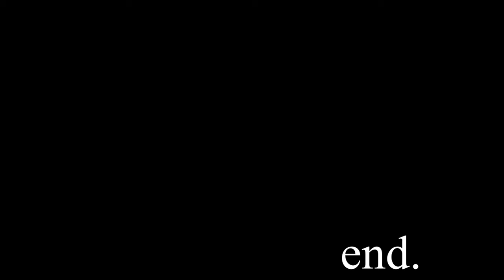Short Anti-Smoking Animatic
for a class im in